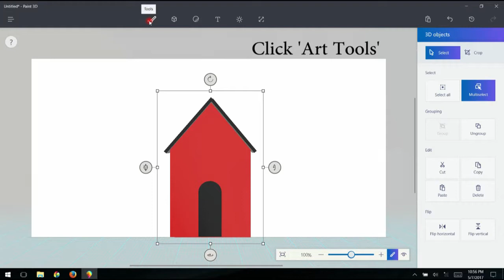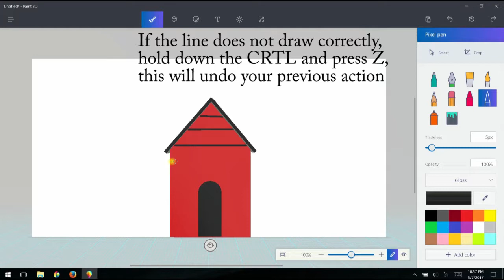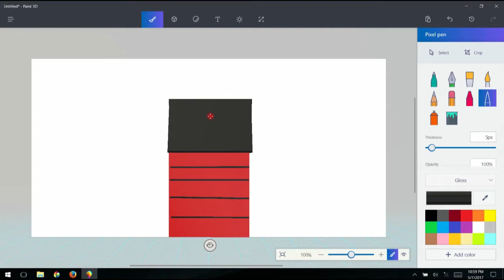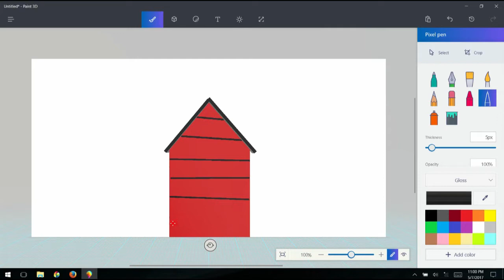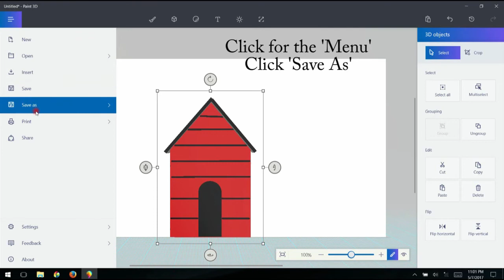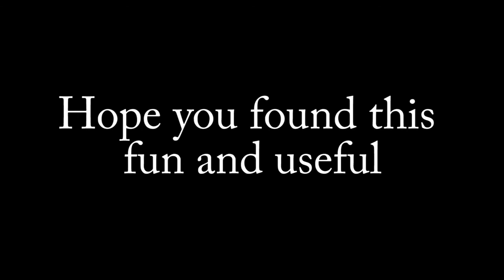Paint 3d Building a house part 4 Drawing lines on the house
Building a house using Paint 3d by Microsoft part 4 - Drawing lines on the house